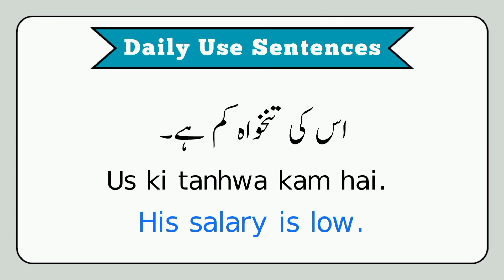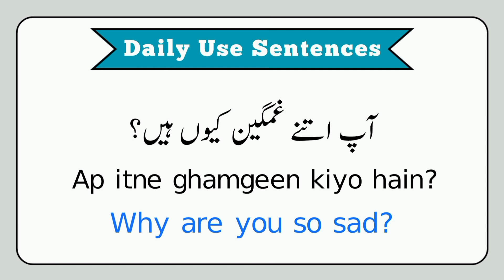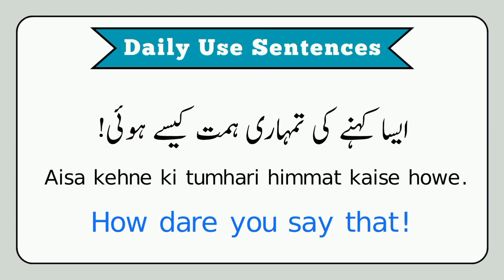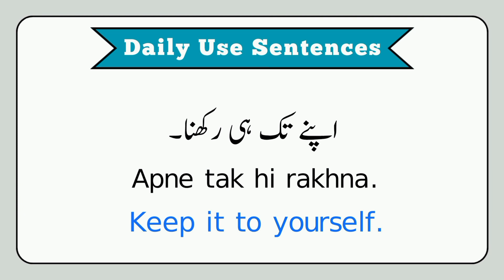English Speakingg Sentences For Daily Use With Urdu Translation Part # (42) | Spoken English